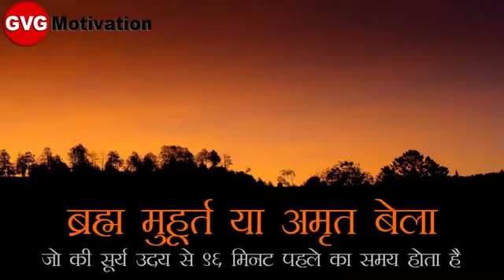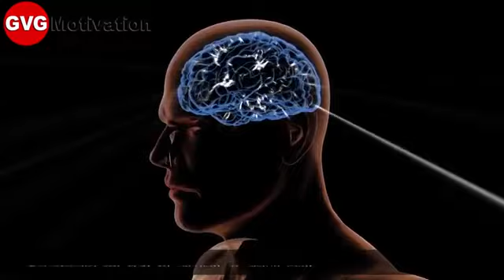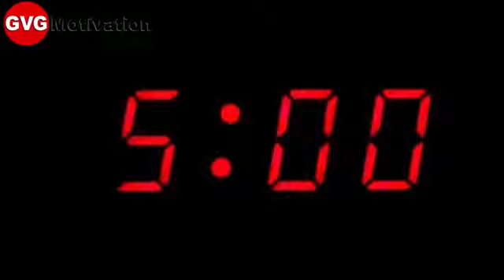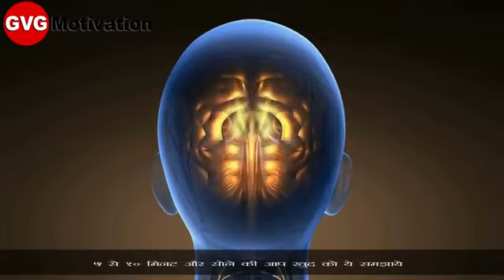Early mng wakeup benifits